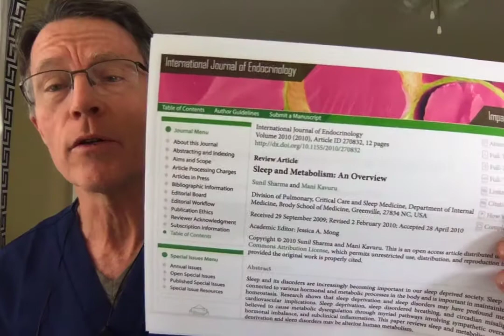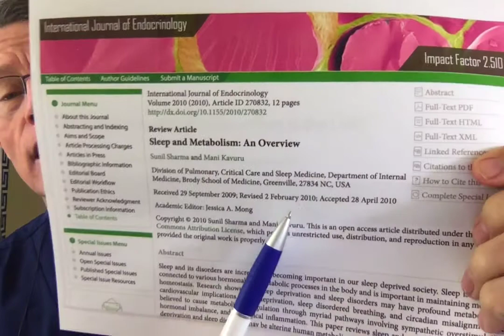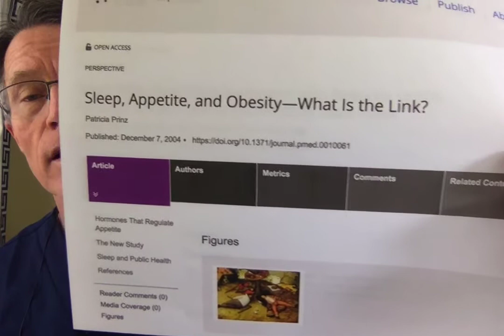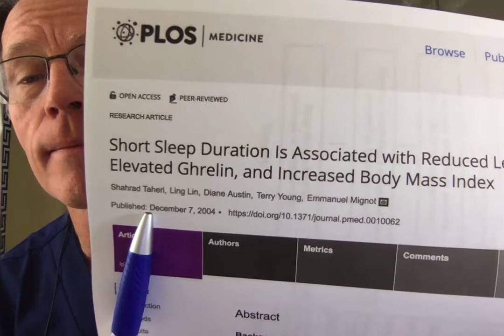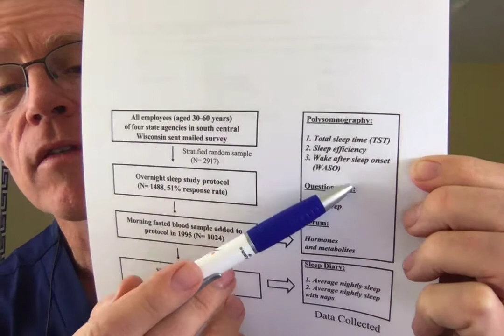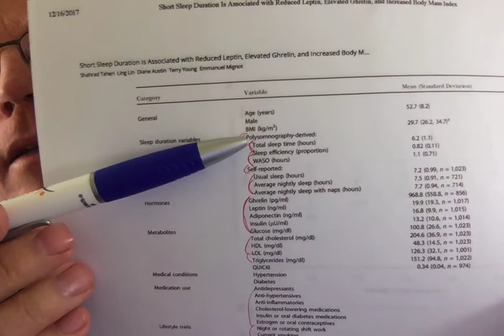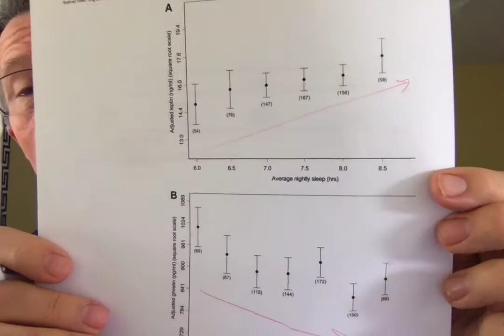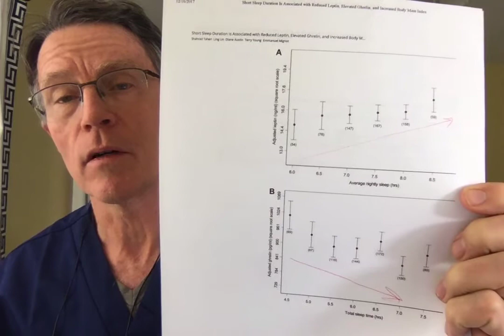How to avoid Diabetes, IR, High BP and Obesity: get 7.5 hours of sleep- some research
ABOUT THIS VIDEO:
There is NO DEBATE about the fact that getting less than 7.5 hours of sleep causes obesity, diabetes, high blood pressure, dementia and early death. We'll do a brief mention of science reviews of the literature. Here are some links to studies:
The science has been there for a long time. Unlike the debate on low fat  and plant-based vs low carb, there is absolutely no debate about the science in this area. Sleeping less than 7.5 hours causes diabetes, insulin resistance, obesity, hypertension and death.
About Dr. Brewer - is a physician that started as an Emergency Doctor. After seeing too many patients coming in dead from early heart attacks, he went to Johns Hopkins to learn Preventive Medicine. He went on the run the post-graduate training program (residency) in Preventive Medicine at Hopkins. From there, he made a career of practicing and managing preventive medicine and primary care clinics. His later role in this area was Chief Medical Officer for Premise, which has over 500 primary care/ prevention clinics. He was also the Chief Medical Officer for MDLIVE, the second largest telemedicine company. More recently, he founded PrevMed, a heart attack, stroke, and diabetes prevention clinic. At PrevMed, we focus on heart attack and stroke and Type 2 diabetes prevention by reducing or eliminating risk through attentive care and state-of-the-art genetic testing, imaging, labs and telemedicine options. We serve patients who have already experienced an event as well as those have not developed a diagnosis or event. Our team of senior clinicians includes internationally recognized leaders in the research and treatment of cardiovascular disease, preventive medicine and wellness. We also provide preventive medicine by telemedicine technology to over 30 states.